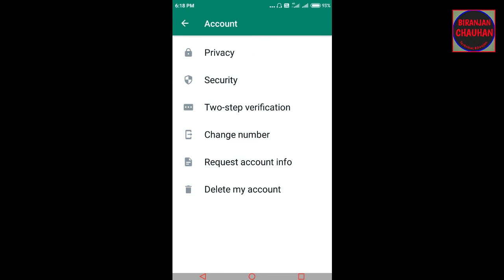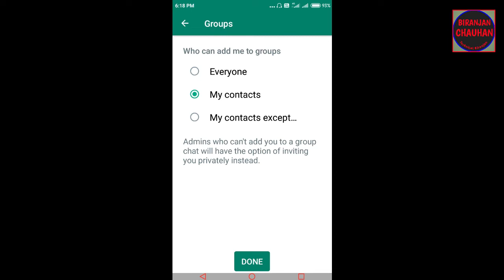Whatsapp Group Setting | Whatsapp unknown Group kaise band kare 2022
Hi
I am Biranjan chauhan  Welcome to your youtube channel Technical Biranjan

Namaskar Dosto,
Whatsapp mein Unknown number ya anjan Group se Message ya photo ata hai toh kaise close karenge.

whatsapp tricks
whatsapp tips and tricks
whatsapp tips
best whatsapp setting whatsapp secret tricks
whatsapp settings
whatsapp ki settings
secret whatsapp tricks
whatsapp settings android

दोस्तों उम्मीद है हमारे चैनल आपको पसंद आएगा

BIRANJAN CHAUHAN